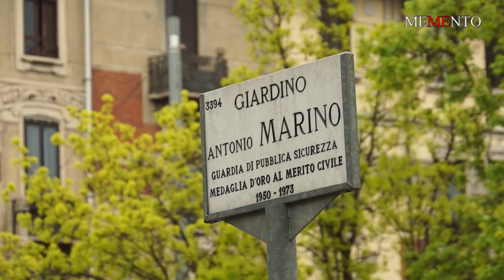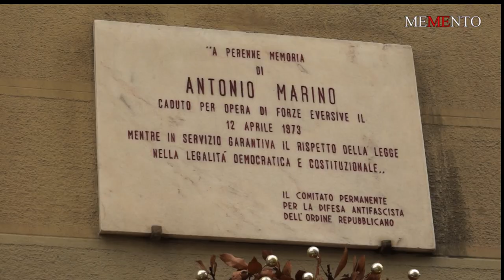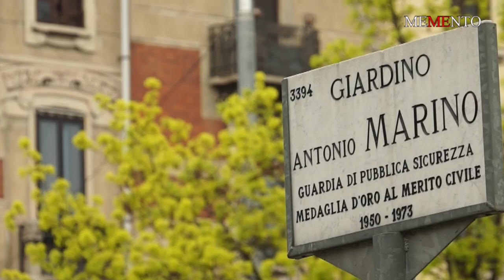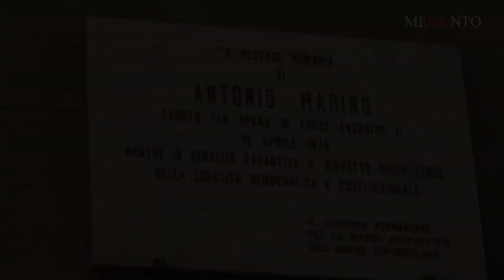“MEMENTO” - “Antonio Marino” - “Via Bellotti” "Liceo Virgilio Milano" - regia “Danilo della Mura”